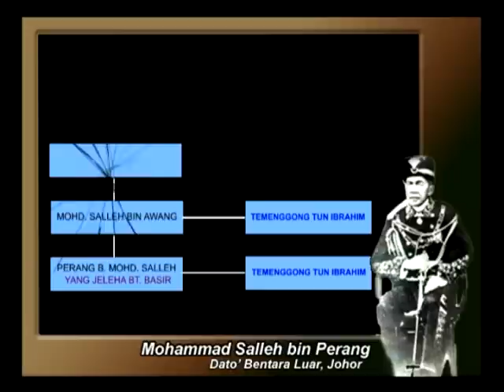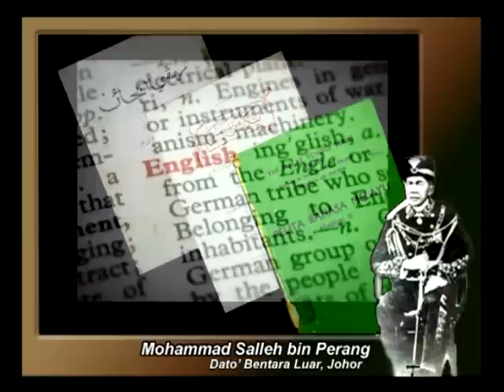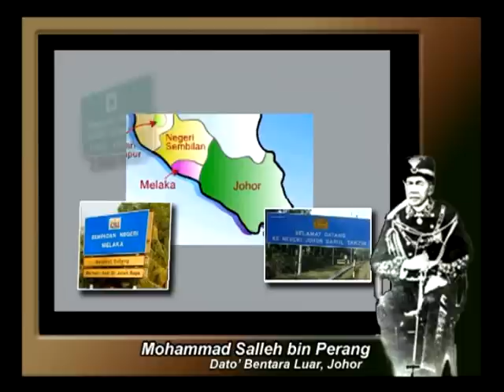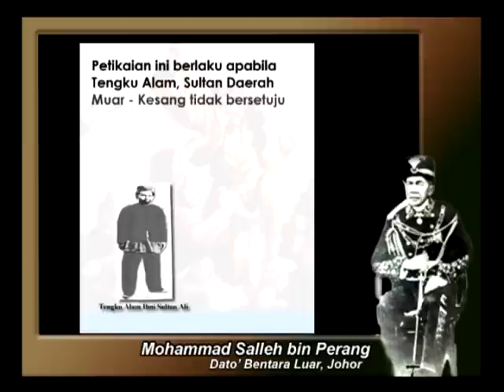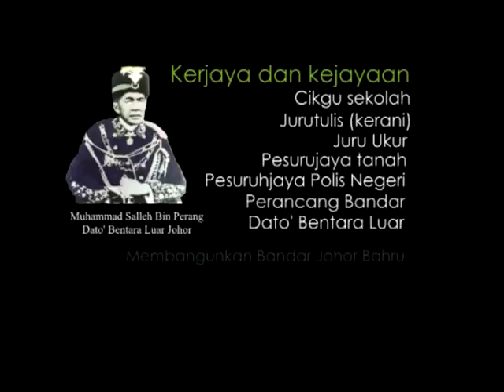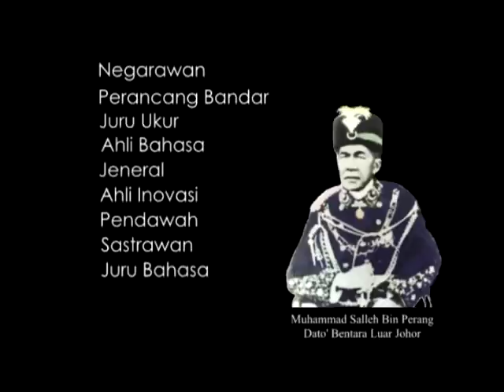Permata Johor - Mohammad Salleh bin Perang Dato' Bentara Luar Johor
Sejarah Mohammad Salleh bin Perang, Dato' Bentara Luar Johor.